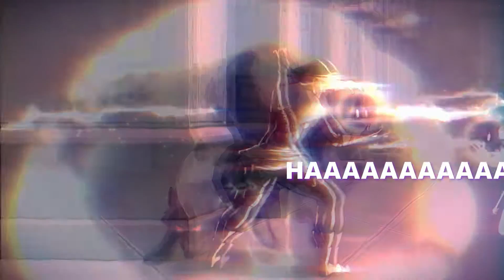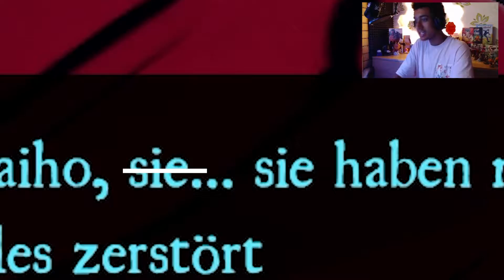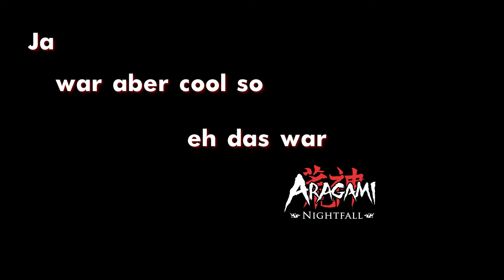Wir sind Ninjas und ich bin voll gut - Aragami Part 1 - Mit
▬▬▬▬ Outro ▬▬▬▬

►Rustboro City - Pokemon (OR/AS)

▬▬▬▬ Mein Equipment ▬▬▬▬

►Netzteil: Irgendeiner mit 800w